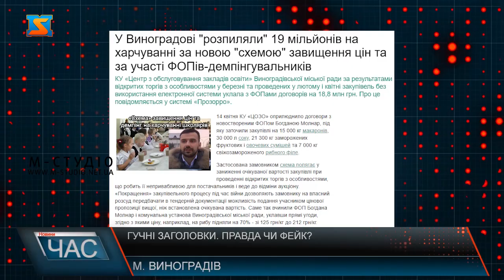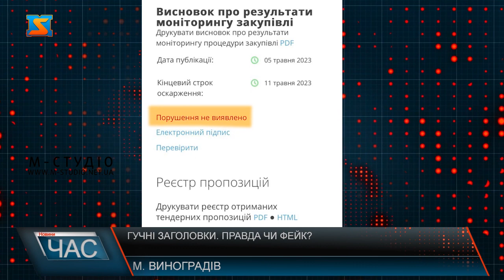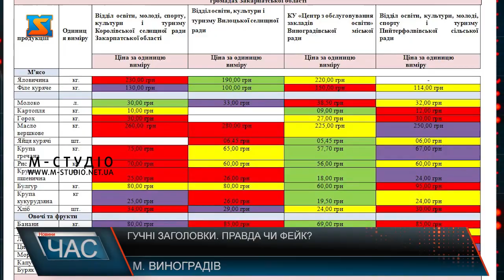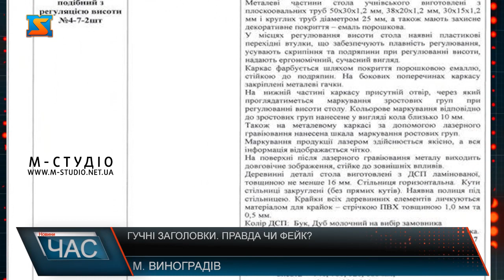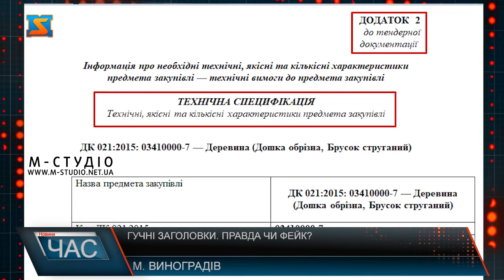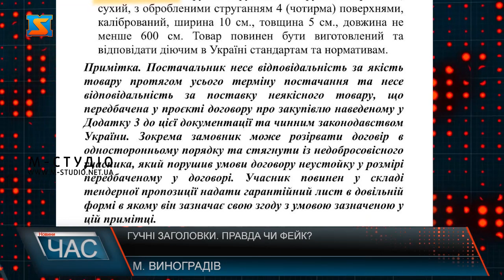Гучні заголовки. Правда чи фейк?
У Виноградові "розпиляли" 19 мільйонів на харчуванні за новою "схемою" завищення цін та за участі ФОПів-демпінгувальників. Саме під таким гучним заголовком нещодавно на одному із сайтів з’явилась стаття. Автор, наводячи різні дані намагається донести до читача думку про те, що освітяни у Виноградові діють за певними схемами. Щоб з’ясувати чи справді надана інформація відповідає дійсності важливо розкрити 2 питання. По-перше, чи дійсно була порушена процедура самої закупівлі. Щоб отримати відповіді на наші питання звернулися до очільника «Центру з обслуговування закладів освіти» Виноградівської громади. Як відомо, після статей, про нібито незаконні закупівлі продуктів харчування для школярів, держаудитслужби здійснили моніторинг публічних торгів на продукти харчування на суму близько 15 мільйонів гривень. Тобто, всіх закупівель продуктів для закладів освіти проведених у Виноградові за 2023 рік. Проводили моніторинг держслужби відразу із декількох областей України. Зокрема Вінниця, Одеса і Львів. За результатами моніторингу всі служби не виявили у процедурах закупівлі продуктів харчування порушень не зафіксовано. Щодо того, що у Виноградівській громаді завищені ціни на продукти харчування для школярів то відповідь проста. Її можна побачити, якщо детально вивчити вартість продуктів харчування виноградівських дітлахів та учнів із інших громад. Для цього ми проаналізували дані із сайту Прозорро. До огляду взяли продукти, які є базовими у харчуванні дітей. У таблиці наявні ціни на продукти харчування у закладах освіти Мукачівської, Королівської, Вилоцької, Виноградівської та Пийтерфолвівської громад. Червоним кольором позначили найдорожчі ціни, відповідно зеленим найнижчі, і середня цінова політика позначена жовтим та фіолетовим кольором. Неозброєним оком помітно, що Виноградівська у списку посідає далеко не перше місце за вартістю цін на продукти.  Ось у такому стані були парти у школах Виноградівської громади. У 2018 році здійснили закупівлю парт та стільчиків для учнів 1-х класів. Але через неналежну якість, як бачимо, парти у 2023 році потребували заміни. Саме тому відповідно було здійснено закупівлю нових парт та стільців. Проте, і ця ситуація не була до вподоби певним ЗМІ.  Тому з’явилась стаття із заголовком: У Виноградові освітяни придбали парти і стільці на 30% дорожче, ніж їхні колеги з Рівненщини . Та чи було доцільно порівнювати абсолютно різні міста? Зважаючи на те, що технічні характеристики парт та стільців у обох закупівлях відрізняються. Хоча окремі ЗМІ пишуть навпаки – що комплекти однакові. На сайті одного із найбільш великих дистриб’юторів меблів парти, які закупили для школярів Виноградівської громади коштують 4845 гривень. Проте, як бачимо на сайті Прозоро, згідно зі специфікацією до договору, за яким закупили парти та стільці у Виноградові, ціна з ПДВ для аналогічного комплекту становить 4759,20 грн. Тобто, закупили не завищеними цінами, а навпаки, за вигіднішою на близько 80 гривень ціною. Чергове звинувачення у бік Виноградівського центру з обслуговування закладів освіти стосувалося питання закупівлі дошок. У Виноградові для шкіл і дитсадків у ФОПа придбали обрізну дошку значно дорожче, ніж їх купують інші замовники У статті автор вказує на те, що нібито у специфікації детальніше не вказані технічні вимоги до цієї деревини. Проте, вказана інформація не є достовірною. Адже у додатку 2 до тендерної документації вказані технічні, якісні та кількісні характеристики предмету закупівлі. Також у матеріалі на одному із сайтів, порівнюють ціни на обрізну дошку у різних дистриб’юторів. Та що цікаво, стаття побудована на вивченні питання закупівлі не тих дошок, які закупили у Виноградівській ТГ. Адже згідно тендеру та технічних характеристик – освітяни громади закупили паркетні, шліфовані дошки, а не звичайні обрізні. Це бачимо і на відео. Згідно характеристикам та специфікації дошки вже готові до використання та не потребують обробки, що є значно вигіднішим у роботі. Навіть якщо брати до уваги вивчення питання ціни то для порівняння ми вирішили дізнатись якою є вартість аналогічних дошок для будівництва у у офіційних представників і дистриб’юторів. Як бачимо ціни коливаються від 650 гривень до 1185. Зважаючи на це, можна припустити, що ціна за якою придбали дошку у Виноградівському центрі з обслуговування закладів освіти є цілком прийнятною, адже за м квадратний постачальнику заплатили 680 гривень. Очільник центру з обслуговування закладів освіти у Виноградівський громаді каже, хтось відверто намагається маніпулювати суспільною думкою, та у своїх методах користується принципом «підміни понять». Юрій Свищо переконаний, українці свідома нація і вміють відмежовувати правдиву інформацію. Тому каже, у час війни важливо об’єднуватися у боротьбі проти ворога, а не шукати зраду там, де її немає.